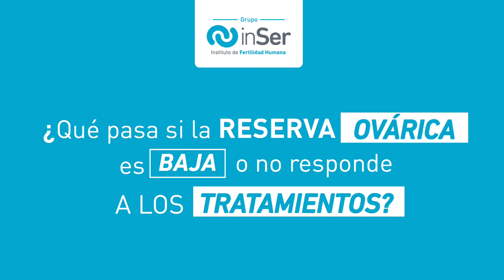¿Qué es y por qué es importante la Reserva Ovárica? El Dr. Rodrigo Henao lo explica